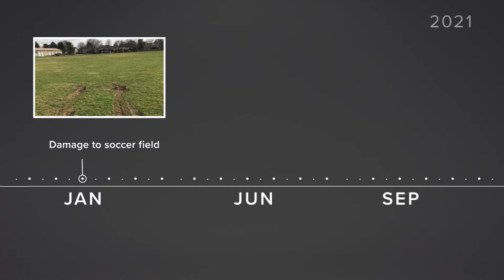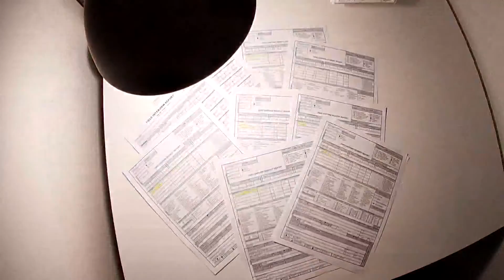Teen in foster care faces vehicle homicide charge for fatal crash that killed Groveport Madison scho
The fatal crash near Refugee and Noe Bixby Road last October was preceded by a series of events that began with a 911 call from a foster parent.